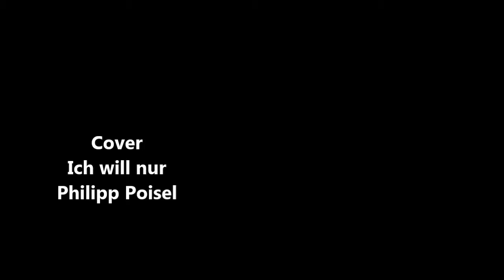Retzi The One Man Band Teil 2 Zum reinhören. Cover Ich will nur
Zum reinhören! Die  Aufnahmen wurden bewusst nicht im Tonstudio bearbeitet, sondern eins zu eins nur mit dem Camera Micro aufgenommen. So wird die Live Atmosphäre der mit Händen-Füßen-und Mund gemachten Musik, ohne Sequenzer, Laptop, Begleitautomatik usw, am Besten wiedergegeben.